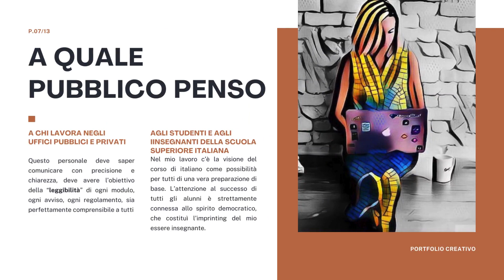Nanda Cremascoli. Chi è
Un video sulla mio percorso professionale dal 1973 a oggi